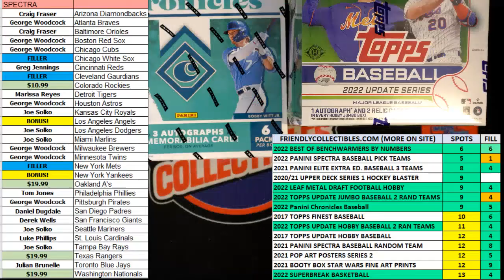2021 Panini Spectra Baseball Hobby Box FILL D ID 21SPECTRPYT628